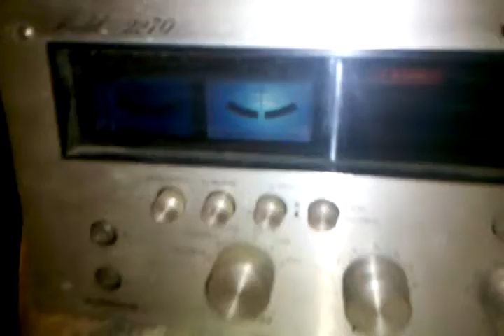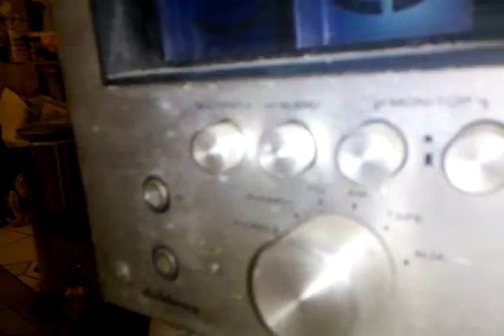Marantz 2270 abused neglected dead bugs playing!